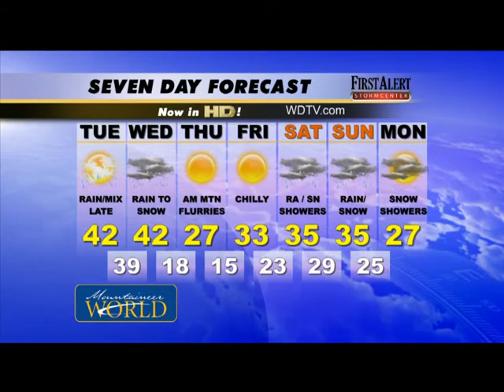2.3.14 First Forecast Video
Your forecast for Monday, February 3, 2014 from 5 News meteorologist Pierce Legeion.